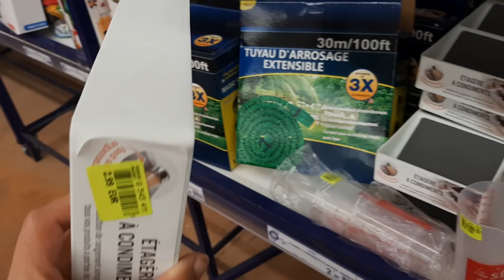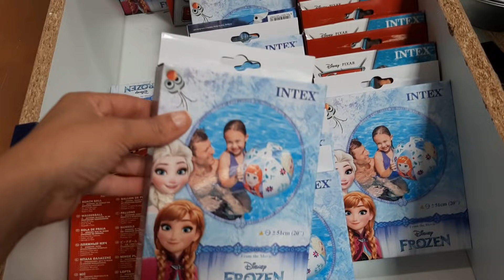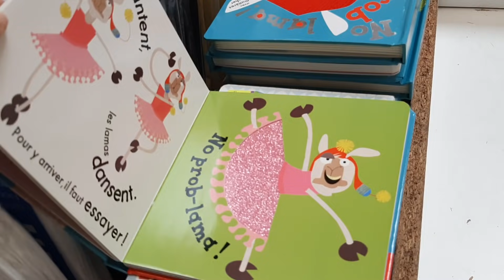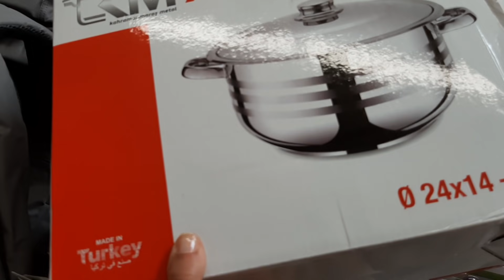NOZ ARRIVAGE MAISON 7 juin 2021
Noz Villers-Cotterets 02